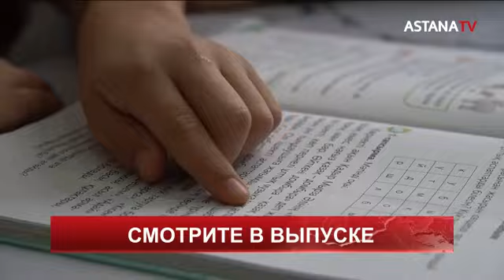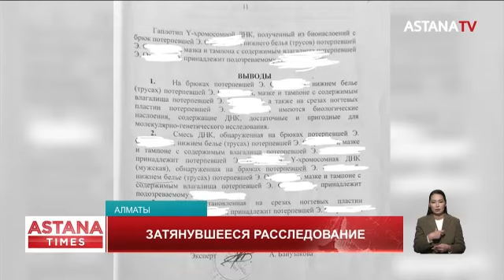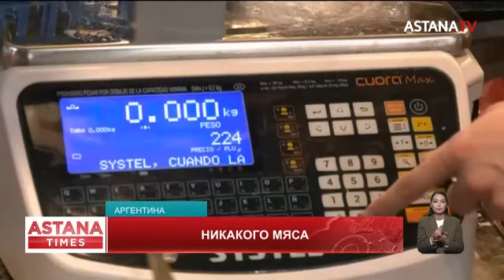Жестокий самосуд. Черная вода. Контрабанда с дымком. (11.01.24)